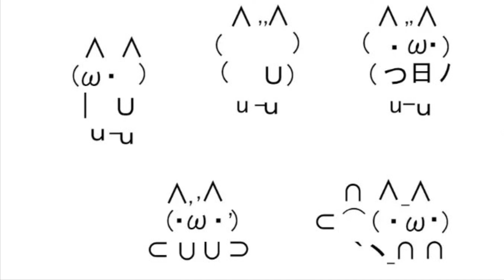Today - 今日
Breakcore.